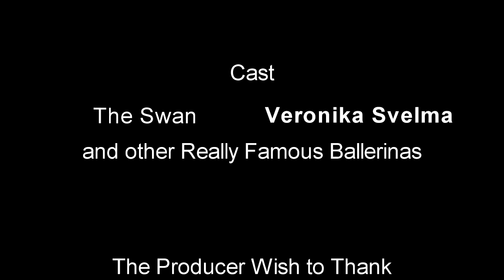Swan Lake :)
Little ballerina Veronika dances. Cygnets Dance. Music by Tchaikovsky Pyotr Ilyich. Swan Lake. Werner Thomas. Chicken Dance.
Маленькая балерина Вероника. Детский театр балета.
Музыка: Чайковский П И " Лебединое озеро " и Томас Вернер " Танец маленьких утят "
Sincerely,
Elena Seroff